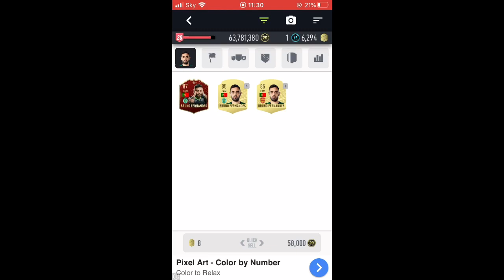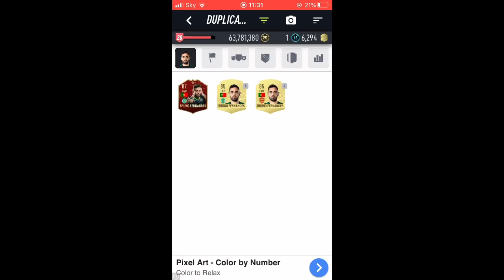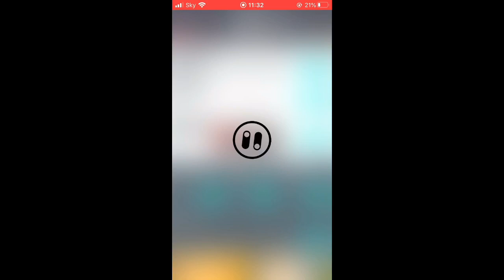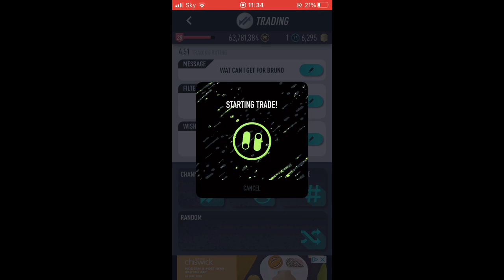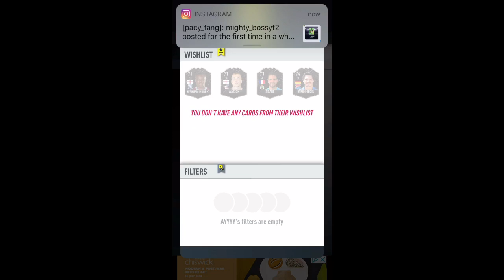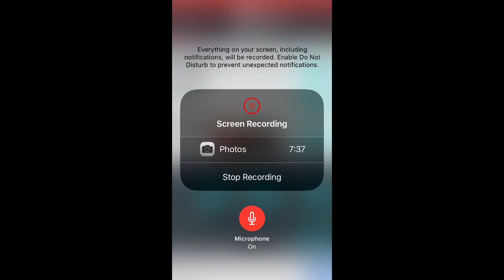What can I get for Bruno Fernandes (what can I get series